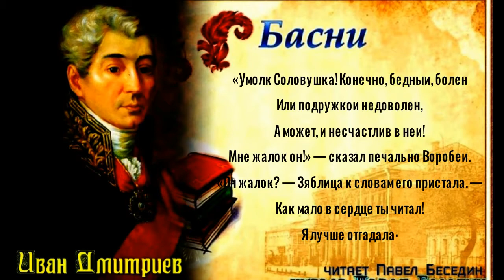Воробей и Зяблица —Басня— Иван Дмитриев— читает Павел Беседин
Умолк Соловушка! Конечно, бедный, болен
Или подружкой недоволен,
А может, и несчастлив в ней!
Мне жалок он!» — сказал печально Воробей.
«Он жалок? — Зяблица к словам его пристала. —
Как мало в сердце ты читал!
Я лучше отгадала:
Любил он, так и пел; стал счастлив — замолчал».